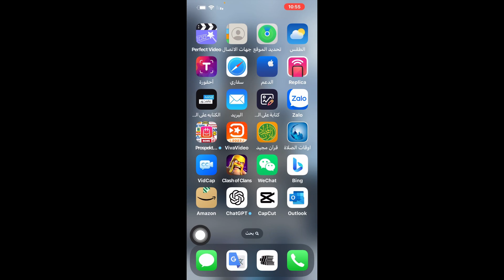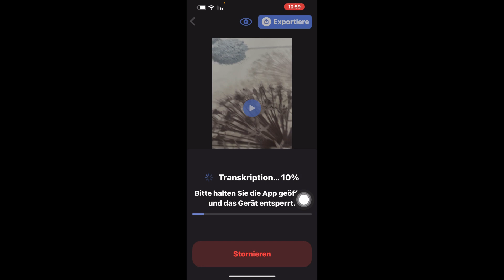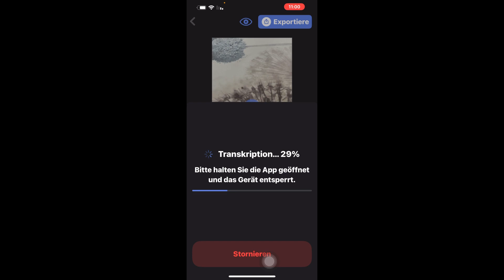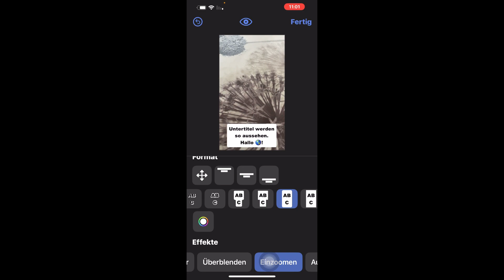طريقة تصوير فيديو وكتابة الكلام على الفيديو وترجمة الكتابة الى اي لغة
ترجمة الصوت الى نص
كتابة نص تلقائي على الفيديو
طريقة ترجمة نص تلقائي على الفيديوهات

رابط التطبيق